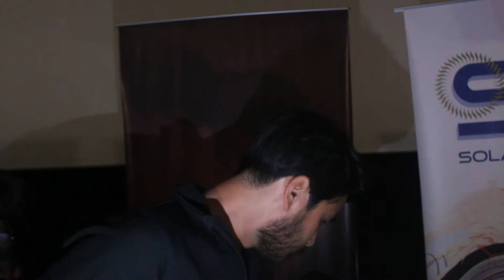Atom Araullo on starring in Citizen Jake: "I'm fully aware of the consequences and risks"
Mike de Leon's Citizen Jake will be showing in theaters nationwide starting May 23, 2018. Check our blog for the complete list of theaters.